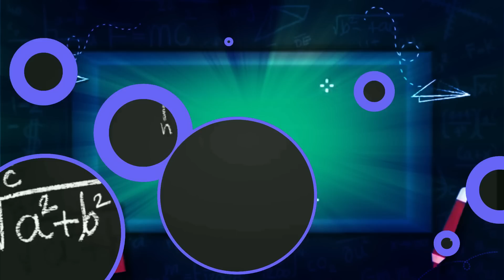Ini Dya: KASIAN! AHY MAKIN PUYENG! ANIES PILIH BACAWAPRES DARI NU? ANAK PEPO MAU DITENDANG NIH? #47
Kepala Badan Komunikasi Strategis DPP Demokrat Herzaky Mahendra Putra buka suara perihal mantan wakil presiden Jusuf Kalla (JK) yang diklaim Nasdem mengusulkan Cawapres kepada Anies Baswedan untuk Pilpres 2024. JK menyodorkan kriteria cawapres Anies dari tokoh dari Jawa Timur atau Jawa Tengah yang memiliki latar belakang Nahdlatul Ulama (NU). Herzaky kemudian berasumsi tokoh yang dimaksud JK itu bisa saja adalah Ketua Umum Partai Demokrat Agus Harimurti Yudhoyono (AHY). Namun demikian, Herzaky sekali lagi menegaskan bahwa partainya menyerahkan sepenuhnya keputusan Cawapres kepada bakal Capres Koalisi Perubahan untuk Persatuan Anies Baswedan.